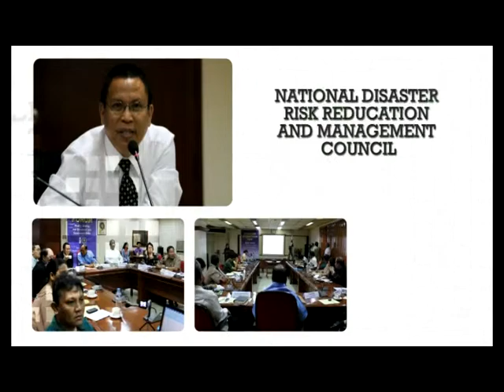CNEX Forum (September 9, 2011) DPWH Opening Statements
Communication and News Exchange (CNEX) Forum held at the Philippine Information Agency (PIA) with the Department of Public Works and Highways

Guests: DPWH Sec. Rogelio Singson

(Opening Statement)